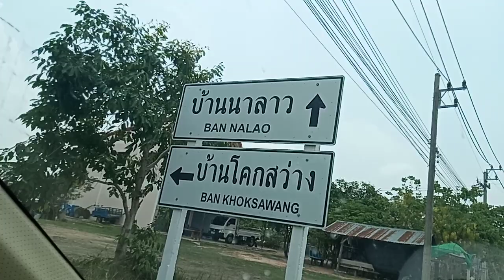ทีมงานรถหล่อ บ่อดินแสนสนุกน่าลุ้นสุดๆ